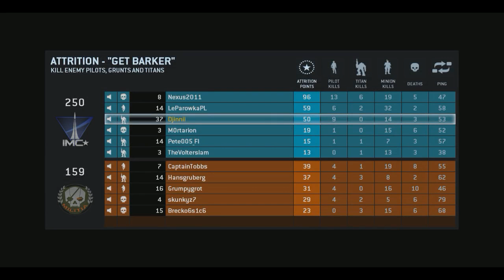DWD is back!- Titanfall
Drinking with Djinn (DWD) is where i play a game steamboats win or lose and you see the games,enjoy.